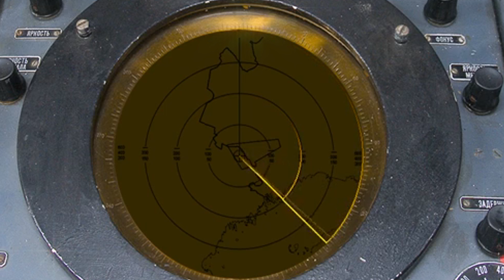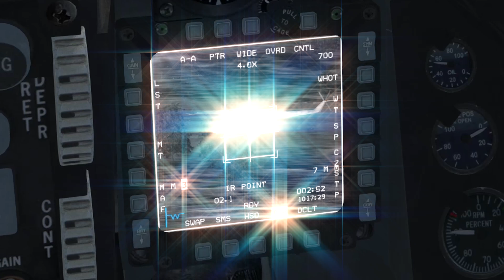✪Viper Drivers✪ ARMA 3 & FALCON BMS // 4K✔ Downed Pilot F-16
Introduction
After many hours of editing, rendering and uploading I present you a new project
which I wanted to do from a long time ago and now can finally say - it's finished. Inspiration for the movie was the story of
Captain Scott O'Grady which was downed by Serbian SAM missile deep in the enemy territory on June 2, 1995.
Despite he had minimal food and water supplies he managed to stay alive for a six days and eventually was rescued by US marines.

Presented video is not exact a true copy of mentioned event of Basher five-two, however main concept of "Viper Drivers" is based on that story.

Acknowledgements
Big Thanks goes to the Sandman, PrancingKiller and Cuca for helping me with shots from Falcon BMS.
Another Thanks goes to Grooz, Razor and Krzycho for helping me with shots in ARMA 3.
And Thanks to Archer for his "magic" voice.

Afterword
There is no better thing for director than editing the last shot in the movie, especcially
when every second of the video took him like 1 hour in average.
 My job is over, now it's your time to enjoy the video.
 Watch in 4K resolution

Soundtrack
1. Chromatics - Tick of the clock
2. Explosions In The Sky - Never, Never, Never Give Up (Lone Survivor Soundtrack)

Games and Simulations
- Falcon BMS 4.33u4
- Arma 3
- SAM Simulator